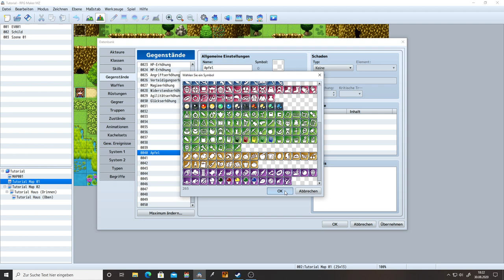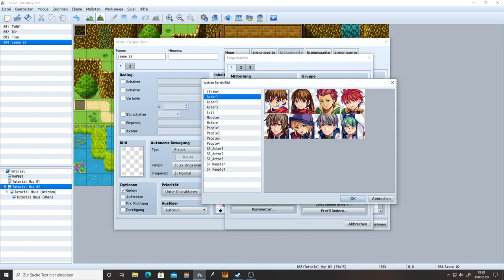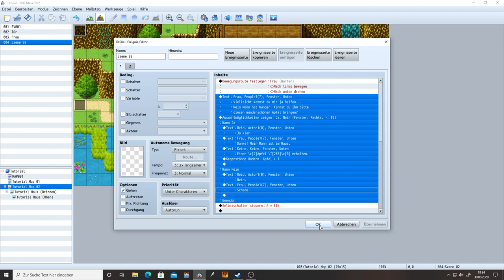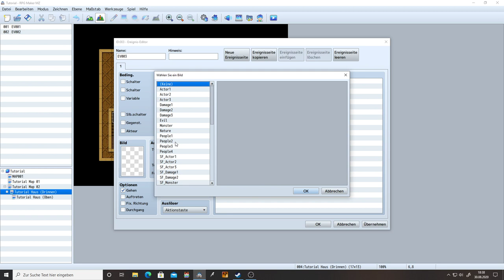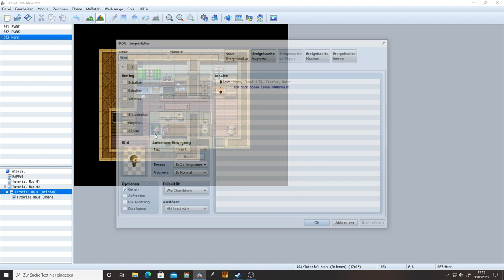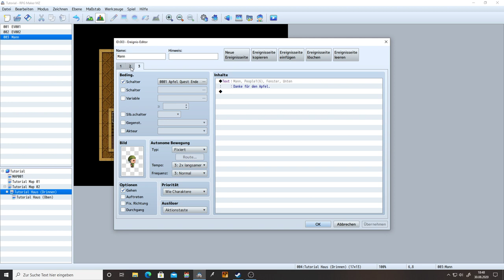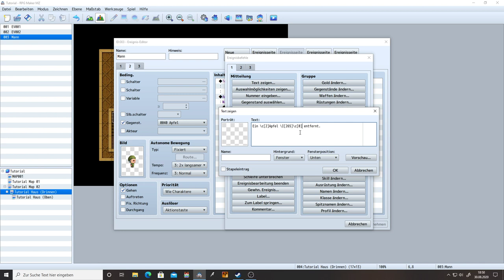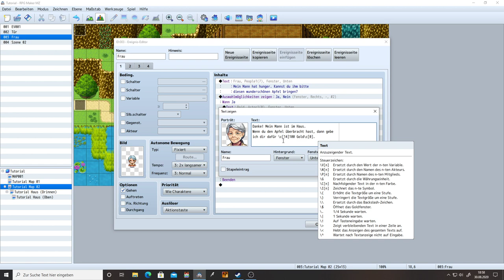RPG Maker MZ - Tutorial 05 - Erste Quest [Deutsch / German]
Wir trauen uns gemeinsam an unsere erste Quest!